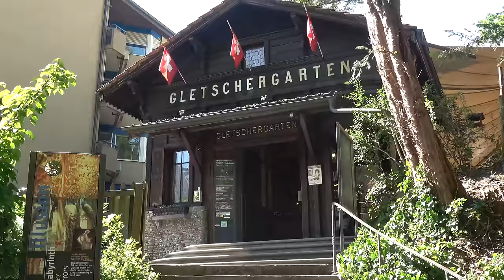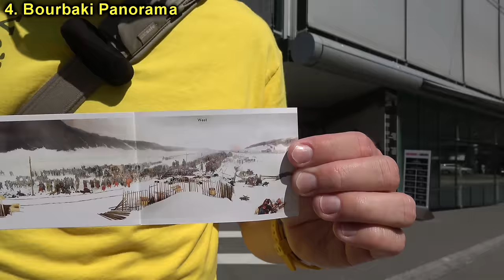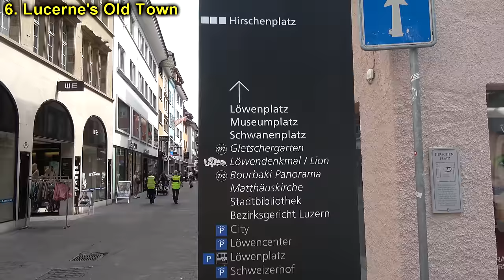Lucerne Switzerland Travel Guide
A travel guide for visiting Lucerne in Switzerland.  9 of the best things to do in Lucerne including: Lucerne Railway Station, Lucerne Lion Monument, Glacier Garden, Bourbaki Panorama, Chapel Bridge, Lucernes Old Town, City Walls & Clock Tower, Stadkeller Restaurant, Mt. Pilatus Day Trip.

Lucerne has a very impressive main train station. It's been rebuilt, the facade of the old one is still here. But you'll find the train station will be your most convenient way to get in and out of Lucerne. There are tons of shops in it, and also the jumping off point for most buses that take you around the city. And the ferries that'll take you on the Golden Round Trip. And, as you can see by the departure sign, they have a lot of departures out of the station. The basement level of the train station is also home to one of Lucerne's latest open supermarkets. This Coop is open 'til 10pm everyday. It's also a great place to get chocolate, at Laderach. And cheap eats, if all those expensive places in the city have got you wallet broke, check out the Currywurst right here. Next to the train station, in this big, black, modern-looking building, that almost looks like a UFO landed, is Lucerne's Concert Hall and Art Museum. If you're a Star Trek fan, this building might remind you of the Borg cube, kinda looks like to me.

The biggest attraction in Lucerne, one 'cause it's big, and two 'cause this is where everybody comes, is the Lion Monument. This is a monument depicting the Swiss troops who died in 1792, in the French Revolution. It is a pretty sad lion, he's been impaled by a spear, and he's covering a shield over there, that depicts the French Monarchy. While it may not be the best attraction in Lucerne, 'cause it's certainly not the happiest, it is one that you have to come and see because everybody comes to see the sad lion. If you've watched any other of my Switzerland videos, you'll know I talk a lot about the fountains, and this city is no exception. In Lucerne, they have over 200 public fountains with running water from the mountains, tastes just like cold, refreshing Evian water. If you're thirsty, just come up to one of these fountains and you can use it, get some water, or maybe even wash your hands.

Just above the Lion Monument is the Glacier Garden. It's a natural rock formation that happened when glaciers moved over this part of Lucerne, many, many years ago. One of the interesting things that happens when glaciers go, you can see the scrape marks, but behind me there's also these potholes. There's a little one back here but there's a big one back there that's like nine meters deep. It's caused by the force of the water underneath the glacier. There's also a Glacier Museum, and a House of Mirrors. Admission's a little steep, but if you have the Swiss travel pass admission's free. The Hall of Mirrors, I'll say is very cool, because in this room it has the Alhambra Fountain in it. How many of me can you count? And no, this is not a special effect, this is really what this room looks like.

After you visit the Lion Monument, if you want some culture in the form of a big painting, you can visit the Bourbaki Panorama. It's in this nondescript building here, it is a 10 meter high, by 112 meter wrap around panoramic painting that is of the French internment, where the French army was interned in Switzerland back in 1891. It's very interesting, if you have the Swiss pass it's free, if not it's a small admission fee, just note that there's no air conditioning, so if it's hot then it's quite a heat wave inside.

My video gear:
Samsung Gear 360 Camera
LensPen Lens Cleaner
Pacsafe LS250 Anti-theft Shoulder Bag
Manfroto Pixi Mini Tripod
Manfrotto Twist Grip Clamp